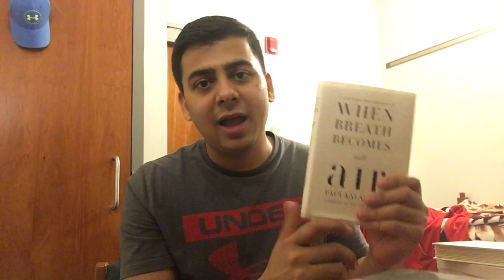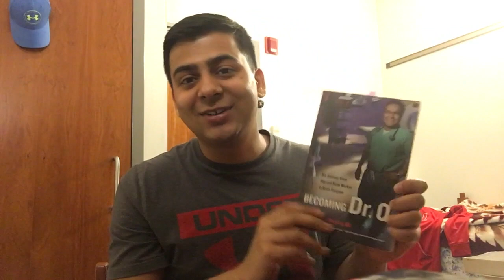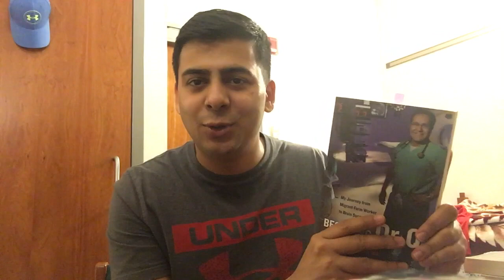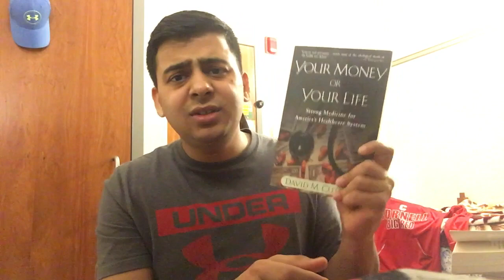Books Every Pre-Med Student Should Read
Hello everyone, I am an undergraduate pre-med student, and in this video, I talk about the books that I read in 2016. If you have read the same books or have recommendations about other books you like, please share below.

The books reviewed in this video are as follows:
1. When Breathe Becomes Air by Paul Kalanithi
2. Being Mortal: Medicine and What Matters in the End by Atul Gawande
4. Becoming Dr. Q: My Journey from Migrant Farm Worker to Brain Surgeon by Alfredo Quinones- Hinojosa and Mim Eichler Rivas
5. Your Money Or Your Life: Strong Medicine for America's Health Care System by David Cutler
6. Complications: A Surgeon's Notes on an Imperfect Science by Atul Gawande